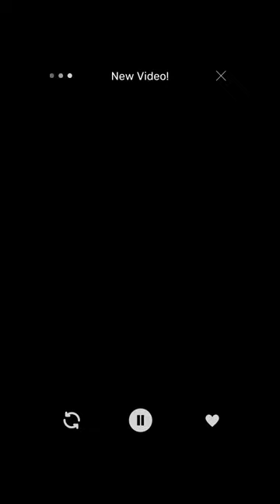Looking to be Features? Schedule an appointment with us!